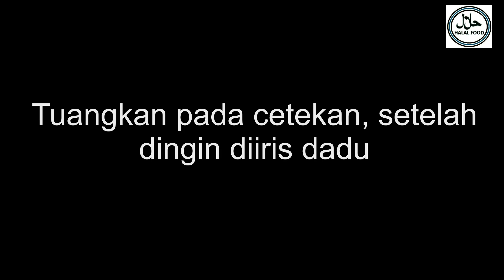Es Buah Naga Buat Jualan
Untuk usaha dalam jualan es buah sangatlah mudah.. berikut bahannya
3 buah naga
12 sendok makan gula pasir
1 liter air
1 bungkus jellydrink coklat
2 sachet krimer kental manis
es